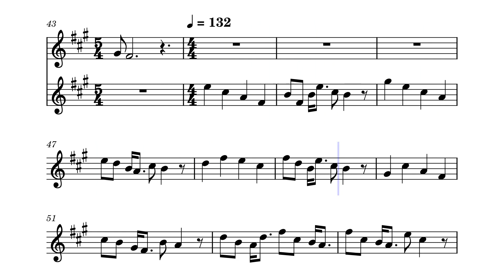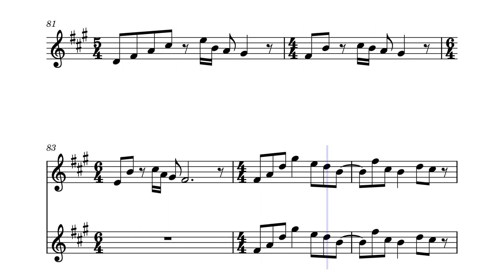Pleasant Tune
𝐈𝐧𝐬𝐭𝐫𝐮𝐦𝐞𝐧𝐭𝐬: Banjo, Ukulele, Accordion